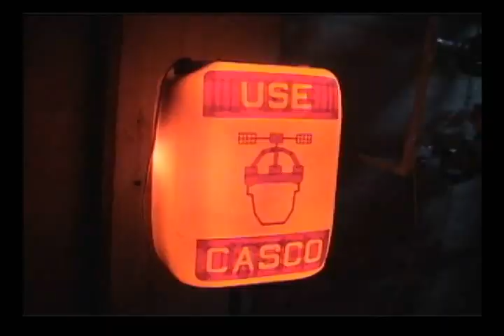AC y DC transmisiones resume